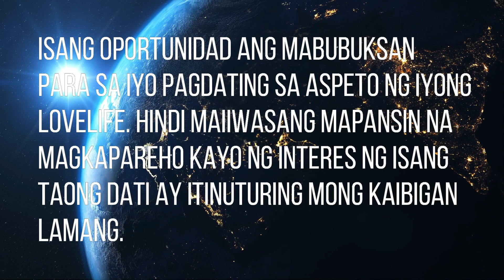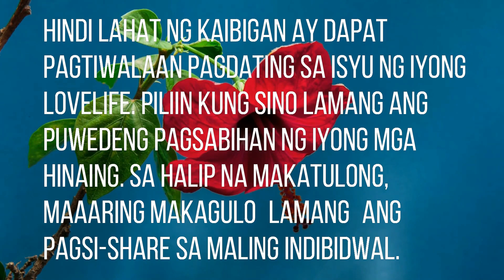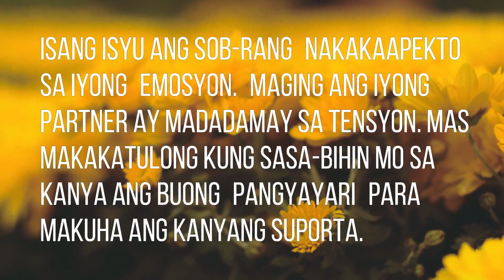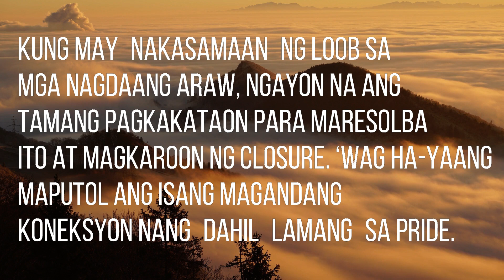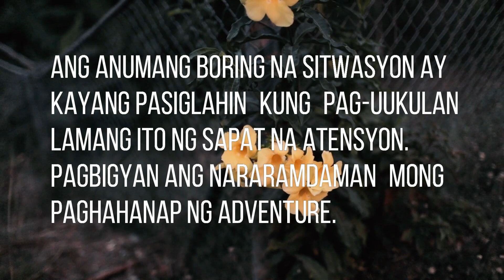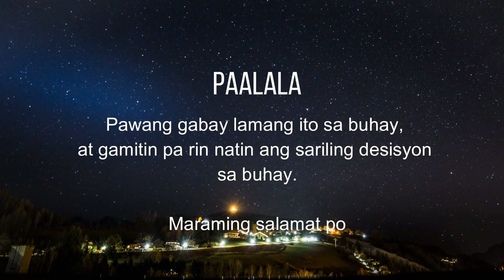SWERTE AT KAPALARAN | August 6, 2019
Daily horoscope | Lucky numbers | Lucky colors | Kapalaran | August 6, 2019

Mag comment para mapabilang sa mga Shout outs and Special greetings sa dulo ng video.